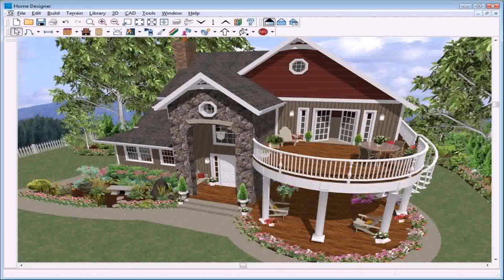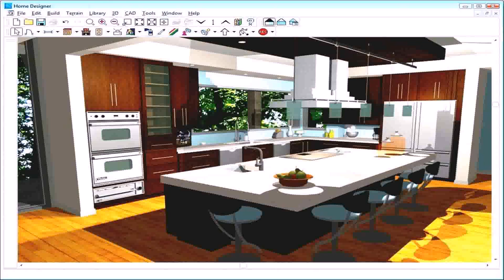Patio Furniture Design Tool (see description)